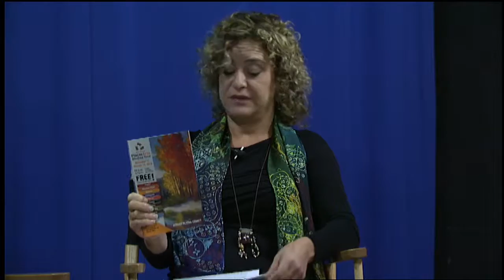Placer Arts Studio Tour 3